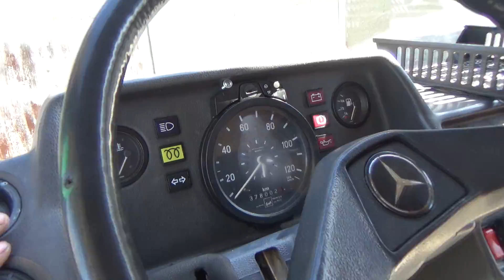Пригнали Мерседес 208 Д ,обзор нового бусика.